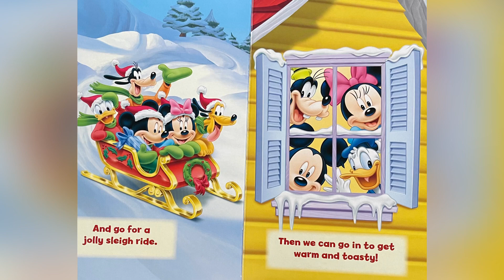Mickey & Friends Holiday Cheer | Read Aloud